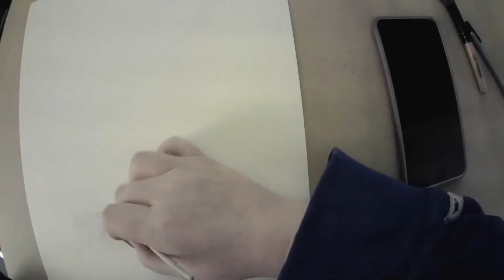Drawing Raezor, the Lab/Samoyed Cross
There's something extra special about being asked by your best friend to draw a beautiful memory of their family dog. I miss this sweet boy and those big beautiful eyes. 🐕🌈❤